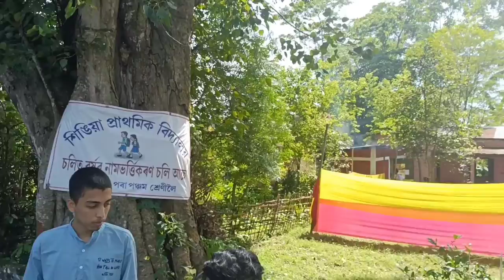Mahapurush Srimanta Sankardev Namghar Sut Sanmilan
Mahapurush Srimanta Sankardev Namgha
Sut Sanmilan